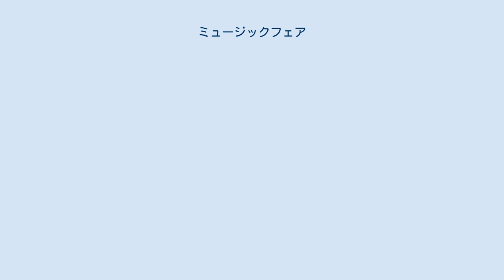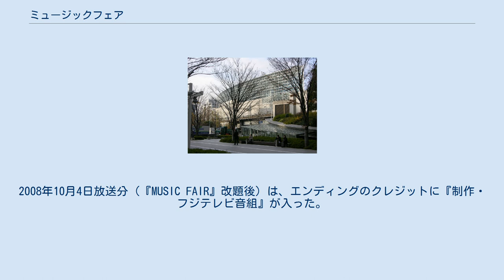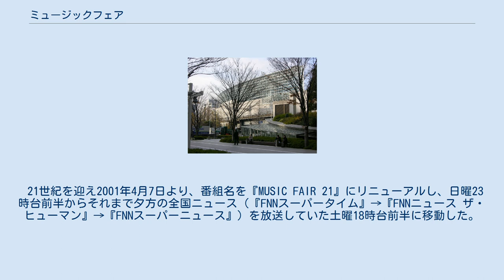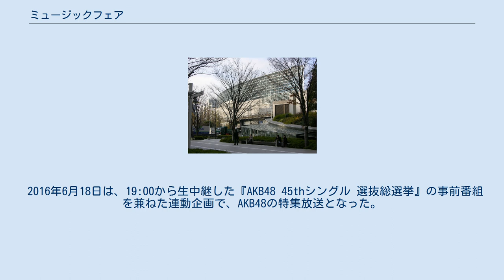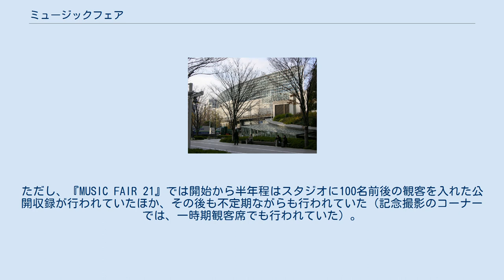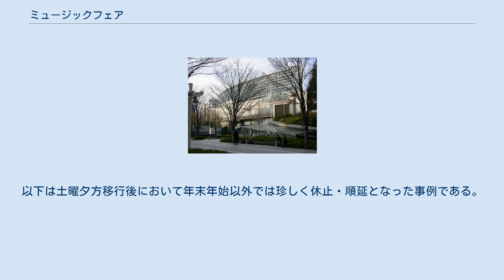ミュージックフェア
2008年以降に放送回数が節目を迎えた記念コンサートの会場として使用して番組の公開収録を行っている東京国際フォーラム（千代田区丸の内） 『シオノギ・ミュージックフェア』（英 : SHIONOGI MUSIC FAIR）は、1964年8月31日よりフジテレビ系列の一部で毎週土曜日18:00 - 18:30（JST）に放送されている音楽番組である。
 日本の民放でレギュラー放送されている音楽番組の中で最長寿番組である。
ハイビジョン制作及び字幕放送の実施も扱われ、フジテレビ系列局で地域限定スポンサードネットによる同時ネット番組ではあるが、スポンサードネットの対象から漏れた一部の系列局では放送していない（後述のように、過去ネットワークセールス枠だったため、ほとんどの系列局で放送経験がある）。
 タイトルが示すように、開始当初から塩野義製薬による一社提供番組であり、冠スポンサー番組でもある。
新聞の番組表などでは、『MF』『ミュージックフェア』『Mフェア』などの略称で表記される場合もある。
 1964年3月29日に、特集番組として放送されたことに端を発し、同年8月31日よりレギュラー番組として、特集版の司会を担当した越路吹雪を総合司会に据えて、本格的にスタート。
落ち着いた雰囲気で、毎回違う歌手の共演を行う。
 1967年5月1日放送分よりモノクロからカラーに切り替え、1978年10月3日放送分よりステレオで放送。
2004年1月10日放送分よりハイビジョン製作に移行。
 トークコーナーでは、司会が季節やゲストにまつわるテーマを挙げてトークしたり、ゲスト同士が聞きたい質問でトークを展開している。
また、スティーヴィー・ワンダーやジャネット・ジャクソンなどの海外の大物アーティストも多数出演している。
 エグゼクティブプロデューサーで現役ディレクターの石田弘がスタッフにいる。
2008年10月4日放送分（『MUSIC FAIR』改題後）は、エンディングのクレジットに『制作・フジテレビ音組』が入った。
 現在の土曜18時台前半に枠移動するまでは、放送開始から1983年9月29日まで、それぞれ2回枠移動（月曜21時台前半→火曜21時台後半→木曜22時台後半）しながらゴールデン・プライムタイムで約19年間放送され、1983年10月2日から2001年3月25日まで、日曜23時で約17年半放送されていた。
日曜23時台前半の放送では、まずシオノギの30秒CM（『ポポンS錠』・『セデスA錠・セデス・ハイ』・『さわやかコレクト』）等のCMを放送し、本番組が始まるという構成だった。
 日曜夜時代、参議院選挙および衆議院選挙の開票が即日になるまでは、当日の夜も放送していた。
ただし、1989年1月8日は、昭和天皇崩御による報道特別番組のため休止され、翌週の1月15日に改めて放送された（この日は生前最後の同番組出演となる美空ひばり特集だった）。
また、放送枠が選挙特別番組になった場合でも、23時台前半では、塩野義製薬の1社提供枠でセールスされていた（『スーパーナイトFNN選挙開票速報2時間スペシャル』も含む）。
 21世紀を迎え2001年4月7日より、番組名を『MUSIC FAIR 21』にリニューアルし、日曜23時台前半からそれまで夕方の全国ニュース（『FNNスーパータイム』→『FNNニュース ザ・ヒューマン』→『FNNスーパーニュース』）を放送していた土曜18時台前半に移動した。
テーマ曲の「今夜は夢のラララミュージックフェア」という歌詞はそのままであるものの、以前の放送時間よりもかなり早い時間での放送となっている。
 リニューアル後は、旧来からのスタイルを残しつつもVTRを用いた過去のエピソードのコーナー（転機など）や、好きな食べ物を紹介する「この一食」コーナーも企画されていたが、いずれも半年程で終了し、リニューアル前の状態に戻されている。
また、新しくエンディングにて出演歌手との記念撮影のコーナーも新設され、その写真が応募した視聴者にプレゼントされるという企画も行われていたが（掛け声は「ミュージックフェア21」だったが、初期は「MF21」と言っていた）、こちらも2008年9月27日で終了している。
 リニューアル前はほぼなかったジャニーズ事務所所属アーティストの様なアイドル歌手の出演も増え始め、往時の様に必ずしも歌唱力のある者ばかりが出演し...